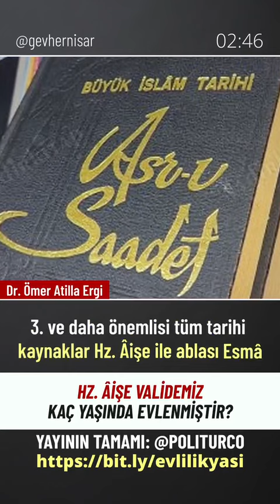Peygamberimiz asm hz Ayşe ile kaç yaşında evlendi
‎eMuderris kişisinden video